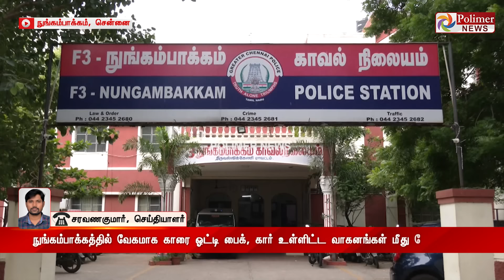அடுத்தடுத்து வாகனங்கள் மீது மோதி விபத்து.. காரில் சிக்கிய ஐ.டி கார்டு டால் பரபரப்பு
காரை வேகமாக ஓட்டி பைக், கார் உள்ளிட்ட வாகனங்கள் மீது மோதிய நபர்.. அவரிடம் இருந்த இன்ஸ்பெக்டருக்கான ஐ.டி கார்டை கைப்பற்றி விசாரணை..